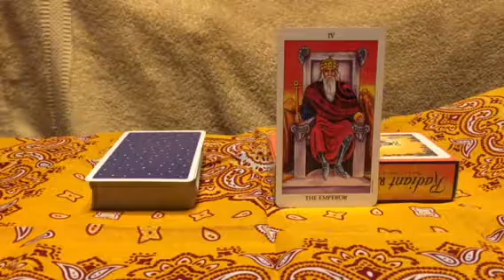タロットカード 2月生まれ 017